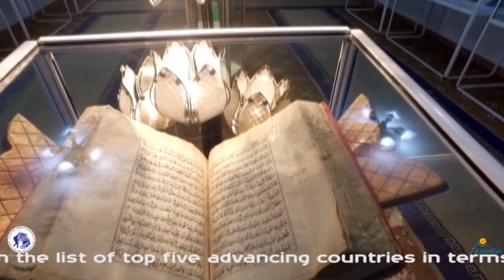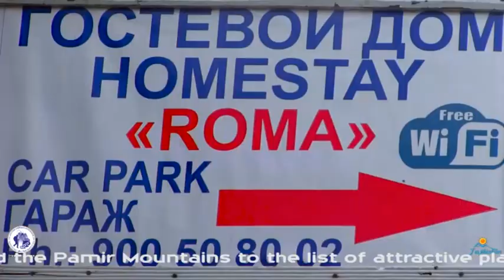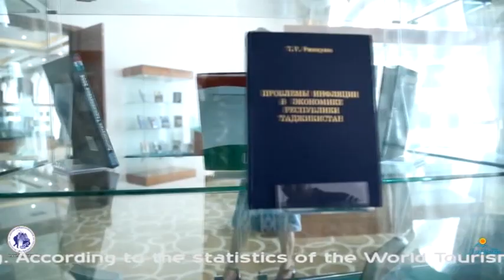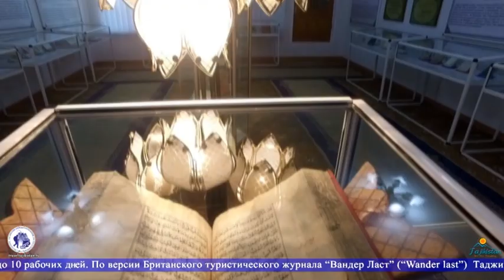Welcome to Tajikistan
traveltajikistan.tj